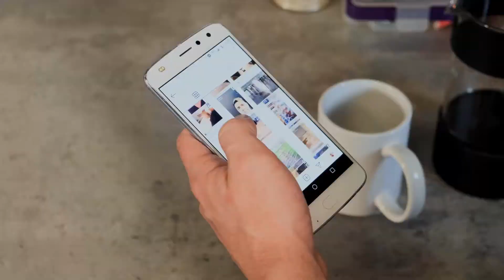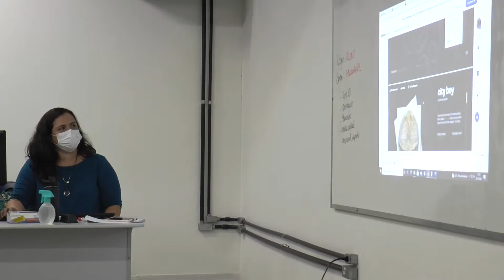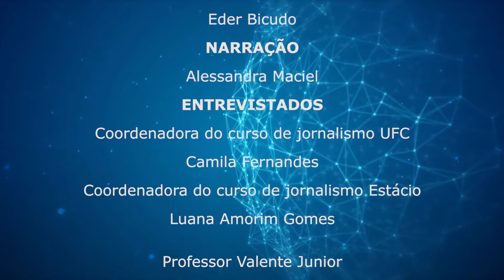JORNALISMO MULTIMIDIA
O Especial multimídia é uma produção dos estudantes da disciplina de Práticas de Jornalismo Multimídia do curso de Jornalismo da Estácio Ceará.
Equipe:
Matheus.
Wellison.
Renn.
Eder.
Imagens & Edição:
Eder Bicudo.
Entrevistados:
Professor Valente Junior.
Professora Klycia Fontenele.
Kamila Fernandes ( Coordenadora Jornalismo UFC).
Luana Amorim ( Coordenadora Jornalismo Estácio).
Rebeca Barbosa (Jornalista).